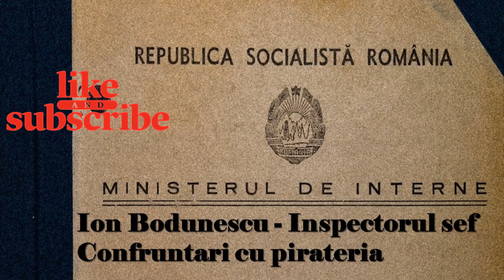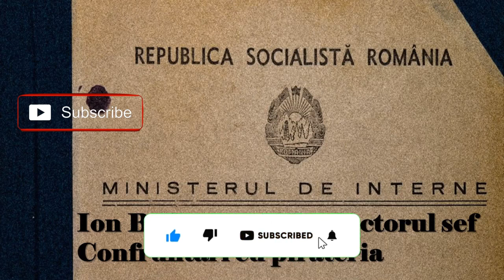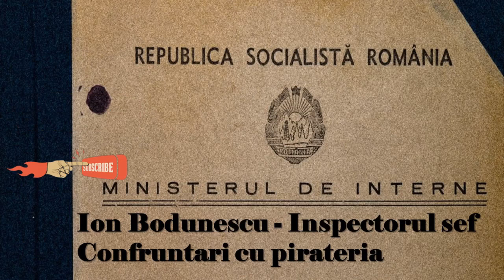Ion Bodunescu - Inspectorul sef -Confruntari cu pirateria#cartiaudio#audiobook#lecturaaudio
💖Salutare tuturor iubitorilor de carti vechi!
Am lansez opțiunea MEMBERSHIP (Join sau alatura-te)
pentru persoanele care doresc să contibuie la acest canal și să primească mai multe carti. Tot ce trebuie să faceți este să deveniți memebru  al canalului. Plata este recurentă, puteți închide oricând abonamentul dacă nu mai doriți . Mulțumesc de înțelegere!

Romane poliţiste. Romane cu enigme, mistere, suspans, thrilere. Romane cu detectivi , Carte politista

Toate cartile  sunt carti vechi romanesti care se gasesc numai in anticariat ,
Daca este cineva care crede ca incalc drepturile de autor ma poate contacta si voi sterge orice carte .